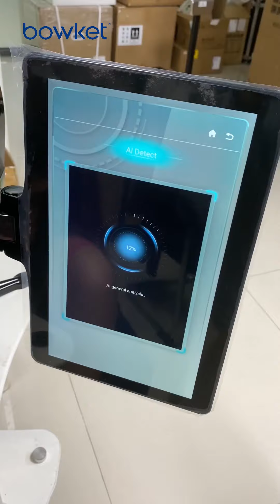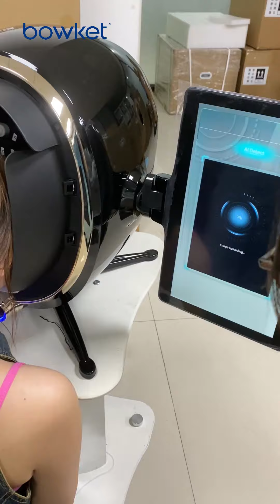BOWKET MOJI SKIN ANALYZER -2 , contact for more;